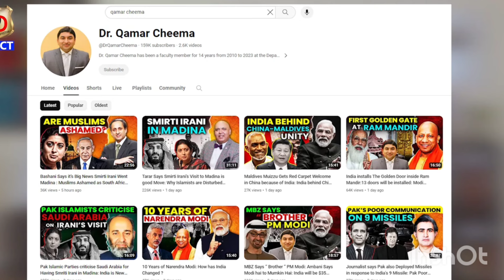Pak youtubers हुए एक्सपोज 😲 आलोक जी और पठान भाई मिलकर किया खुलासा